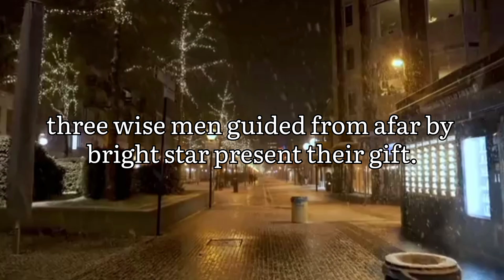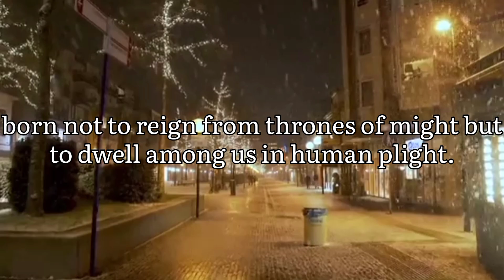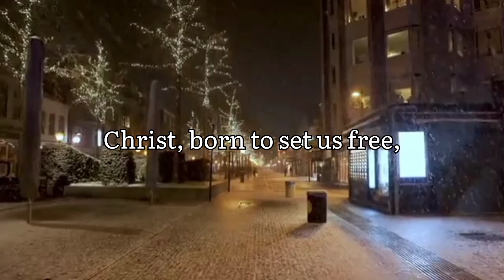Christmas is here || the greatest of all time!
Christmas seasons are well celebrated because of the new born king JESUS CHRIST. a spoken which talks about the new born king and the love God shown to mankind through this birth that brought salvation.# Christmas